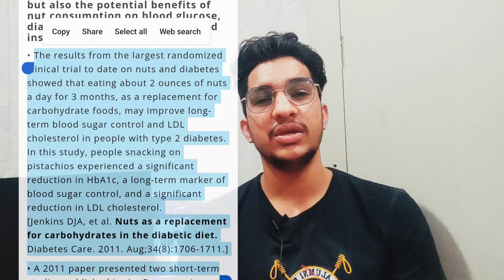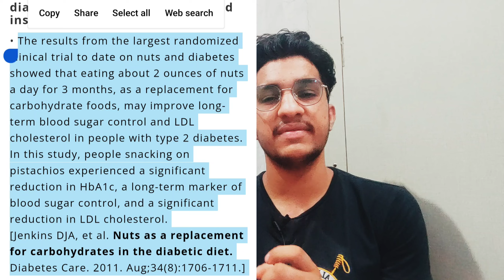DIABETES CONTROL FOOD NUTS | अगर Diabetes है तो जरूर खाऐ यह 4 नट्स | Nuts in Diabetes#diabetes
4 Nuts Must Have in Diabetes | अगर Diabetes है तो जरूर खाऐ यह 4 नट्स | Nuts in Diabetes#diabetes

Hello everyone
To aaj me apko is video me btayunga ki agr apko b diabetes hai to kiya apko nuts ko apni diet me shamil krna chahiye. agr krna chahiye to vo kon kon se nuts hai jisse aap apni diabetes ko reverse b kar sakte ho aap jitne marji nuts kha le usse apka blood sugar level nhi spike hoga. So isliye video ko last tk dekhna skip mt karna yeh video aap ke liye bahut helpful hone wali hai kiuki is video me mene apne khud ke experience apke sath shere kiye hai so video helpful lge to pls like the video and press the subscribe button kiuki me ese information content aur diabetes reversal videos dalta rehta hu
      THANKYOU
                           SEARCH TITAL
1.4 nuts must have diabetic patient
2.Diabetes me yeh nuts jaroor khaye
3.Diabetes reversal food
4.Very Helpful nuts for diabetes
5.Best nuts for diabetes
6.kiya diabetes me nuts kha sakte hai.
7.Kiya diabetes me almonds kha sakte hai
8.Diabetes me kiya kiya khana chahiye

BEST NUTS LIST FOR DIABETES IN AMAZON